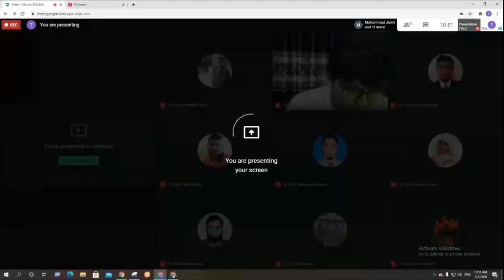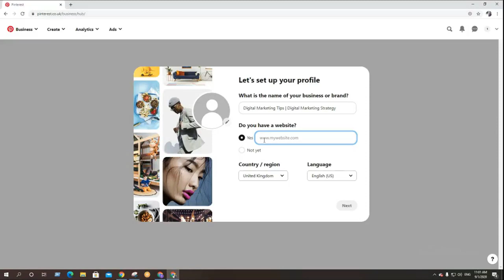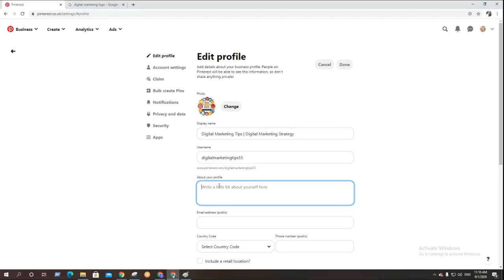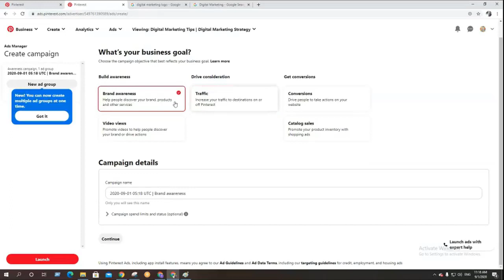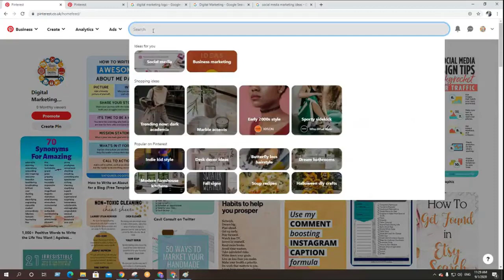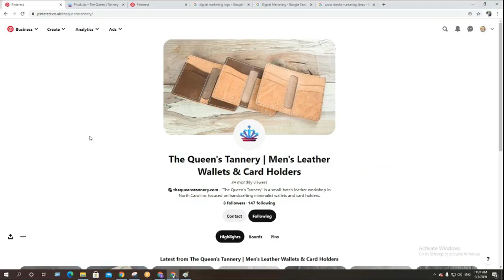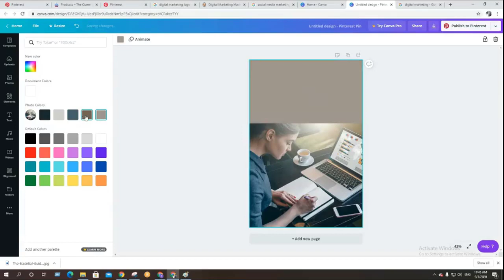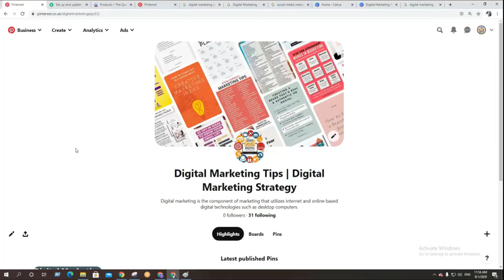Fiverr Gig Marketing | কিভাবে আপনি সোশ্যাল মিডিয়াতে ফাইভার গিগ মার্কেটিং করবেন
Fiverr Gig Marketing
কিভাবে আপনি সোশ্যাল মিডিয়াতে ফাইভার গিগ   মার্কেটিং করবেন
ledp digital marketing full class